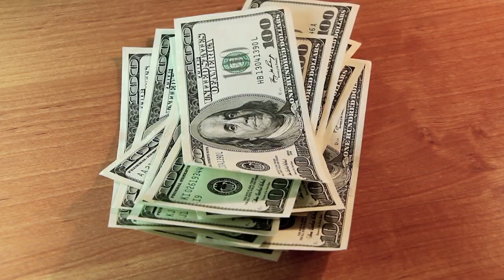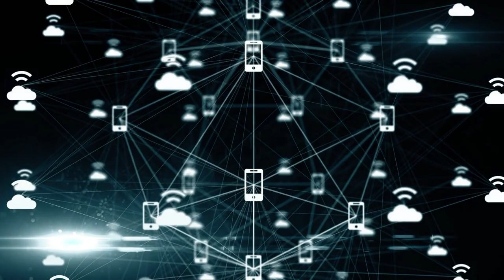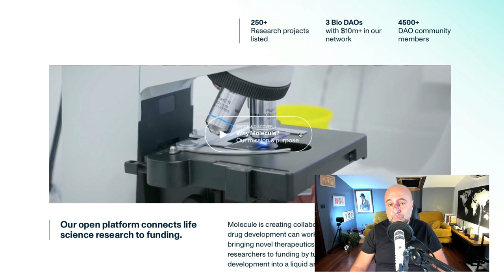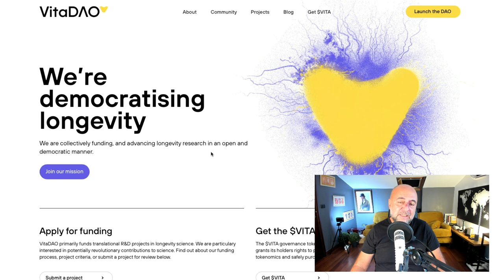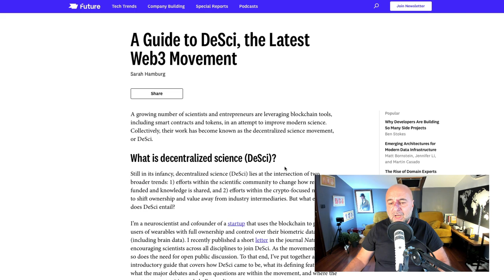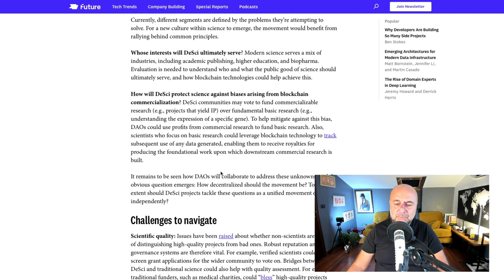Blockchain Bilim Dünyasını Merkeziyetsizleştiriyor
Blockchain bilim dünyasını merkeziyetsizleştiriyor. DAOlar, Tokenlar ve NFT'ler sayesinde bilim insanlarının araştırmalarını fonlaması, tanıtması ve bilimsel onay alması müthiş kolaylaşıyor. Merkeziyetsizlik sayesinde inovasyon çok hızlanacak.